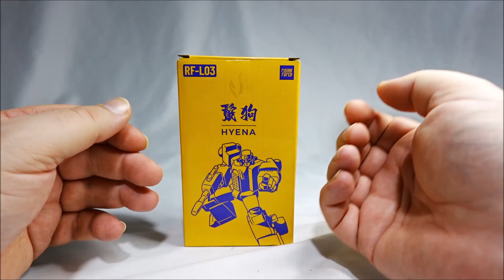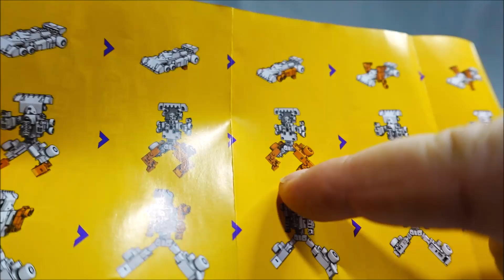[Francais] Revue Video de Rising Force - RF-L03 - Hyena (Dragstrip)